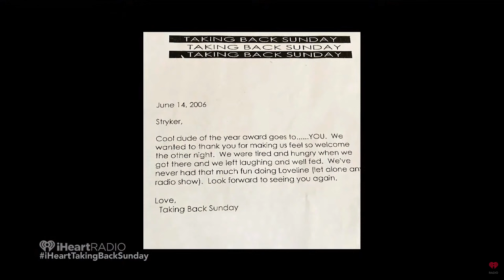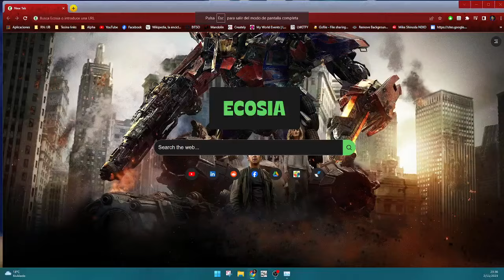Taking Back Sunday - Live at iHeartRadio 2023 [152 Album Release Party]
SETLIST
00:10 The One
04:05 Amphetamine Smile
12:27 S’old
16:25 Make Damn Sure
25:47 Cute Without the E
31:20 You Can’t Look Back
35:43 Tidal Wave
39:32 Keep Going
46:40 Lightbringer
52:35 A Decade Under the Influence